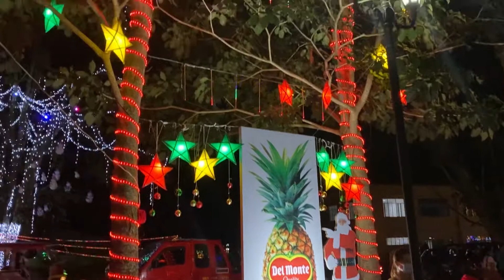Magical Illumination: Unveiling the Spectacular Christmas Lights at Malaybalay City Capitol Grounds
Step into a world of enchantment as we witness the grand opening of the Christmas lights at Malaybalay City Capitol Grounds in December 2020. Join us on this mesmerizing journey as the city transforms into a dazzling wonderland, illuminating the night sky with a symphony of colors. From the majestic Christmas tree adorned with twinkling lights to the whimsical decorations that fill the air with holiday cheer, this travel vlog captures the essence of the festive season. Experience the joyful atmosphere as families gather, laughter fills the air, and the spirit of Christmas brings warmth to the hearts of all who visit. Immerse yourself in the magical ambiance, witness the breathtaking light displays, and discover why Malaybalay City Capitol Grounds is the ultimate destination for holiday enchantment. Get ready to be captivated by the shimmering spectacle that awaits in this must-watch travel vlog